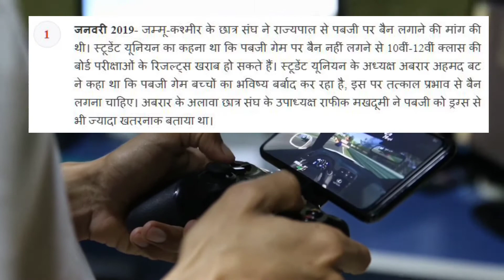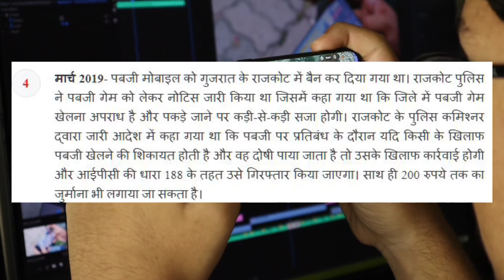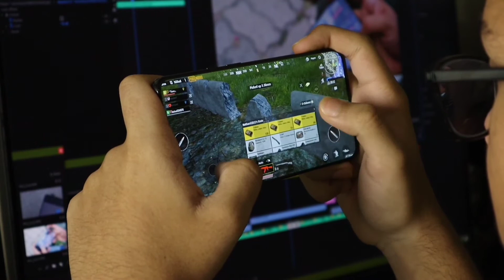PUBG Mobile Banned in India 🇮🇳 But Why?? | Real Reason ??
PubgBaninindia#118appbaninindia दुनिया का सबसे पापुलर Game PUBG Mobile को Ban क्यों किया गया है! सभी लोगों का एक ही सवाल है! ये तो South Korean Game है तो पूरी खबर जानने के लिए Video को पूरा देखिए! pubg ban kyu hui,pubg ban kyu hua,pubg ban kyu,pubg ban reason,pubg ban reason in india,pubg mobile ban reason,pubg mobile ban in india,why pubg is banned,pubg ban in india reason,why banned pubg mobile,pubg mobile game band kyu hui,pubg ban latest news,pubg ban kyun huaa, india pubg ban news,india me pubg ban kyu hua,pubg ban in india,how to play pubg after ban in india,trick to play pubg after ban,pubg ban in india reaction,pubg ban in india today news,why banned pubg mobile,pubg mobile game band kyu hui,pubg ban hone ke baad kaise khele, pubg par ban kyu laga,pubg par ban kyu lagaya Thanks for watching this video * Copyright Disclaimer under section 107 of the Copyright Act 1976,allowance is made for Thanks for watching this video 'fair use' for purposes such as criticism, comment, news,tik news, reporting,teaching scholarship and research. Non profit, eductional or personal use tips the balan